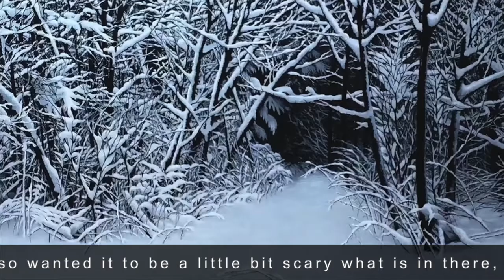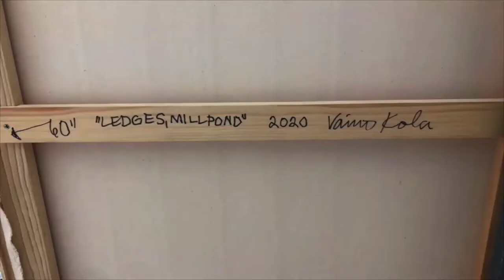Artist Focus: Vaino Kola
Painter Vaino Kola on his process, life and most recent work "Ledges, Mill Pond."